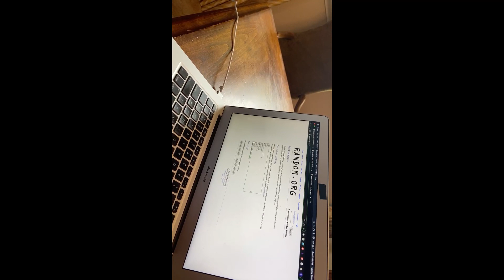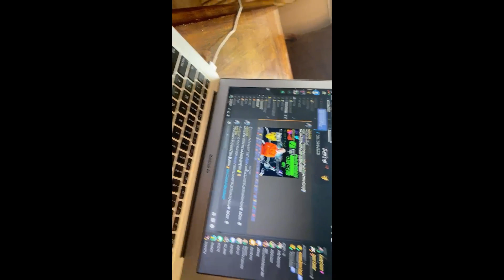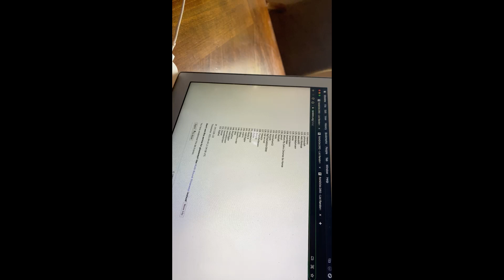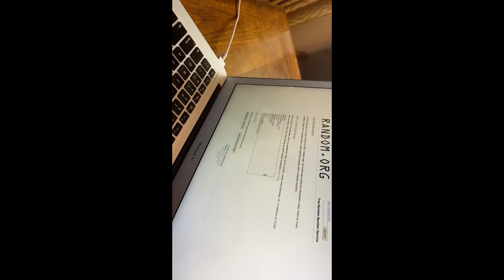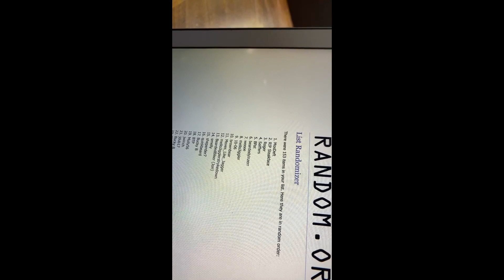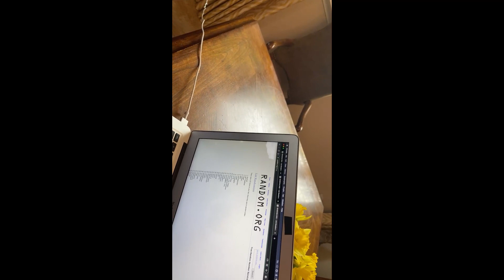Discord Nitro Winners - Peloton Pursuit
Goofed on the video, had my iPhone locked so tilt yo headzzz -- Watch live